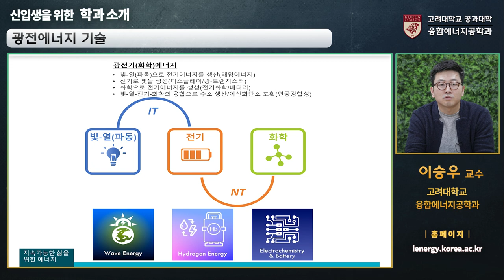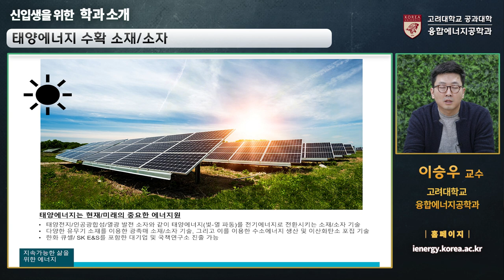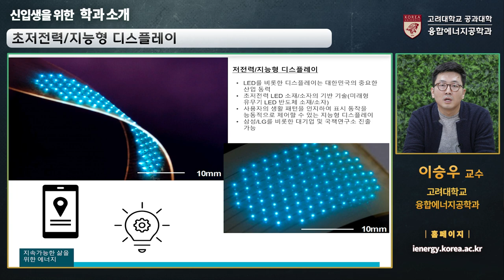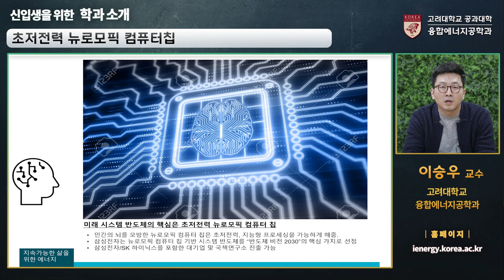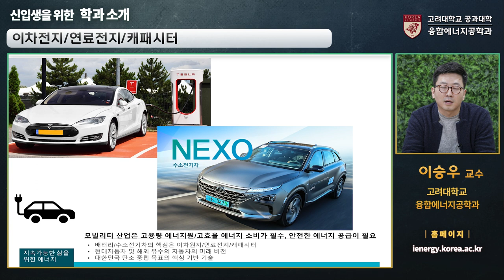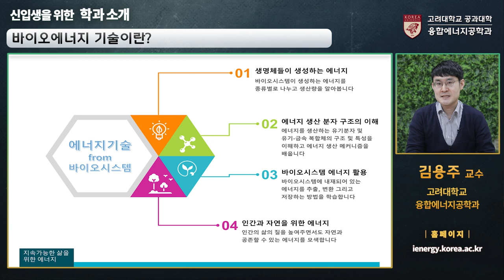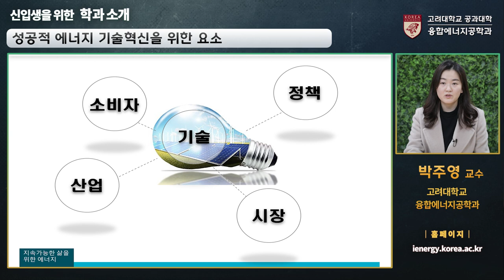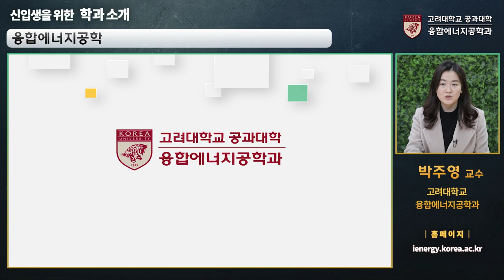[고려대학교 Korea University] 융합에너지공학과 신입생을 위한 학과 소개 Ⅱ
ienergy.korea.ac.kr

고려대학교 공과대학 융합에너지공학과
융합에너지공학과 신입생을 위한 학과 소개 Ⅱ

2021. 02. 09